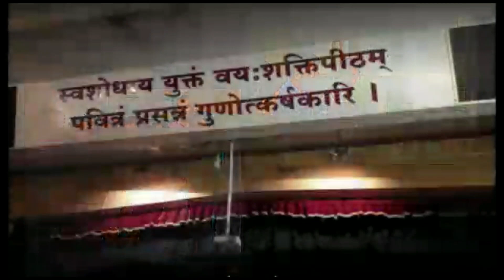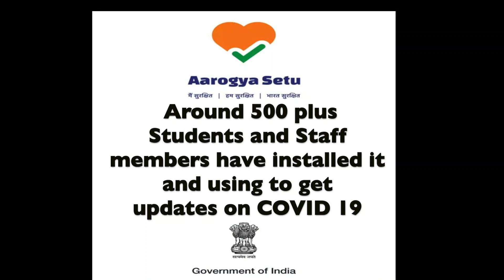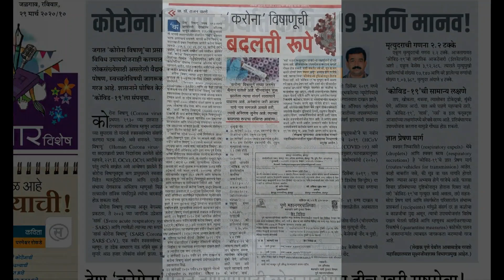MES AGC -Fight against COVID -19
Video released by MES' Abasaheb Garware College on the occasion of Maharashtra Day to fight against COVID -19